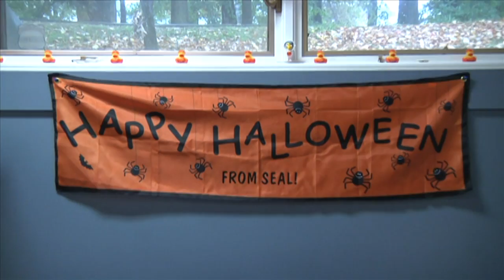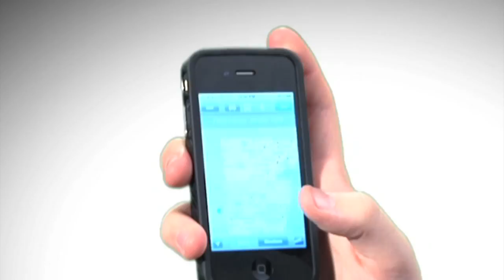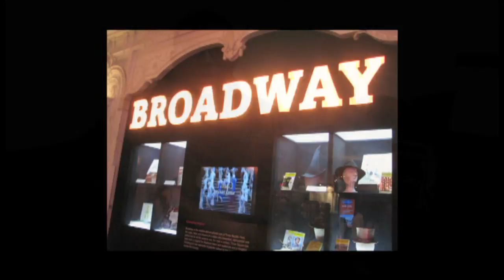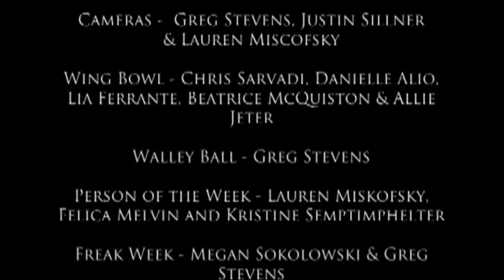LOQation Season 4 Episode 8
This week LOQation features the Wing Bowl, Fair Trade Walleyball Tournament, Freak Week, and much more! Tune in to LOQation to hear more!